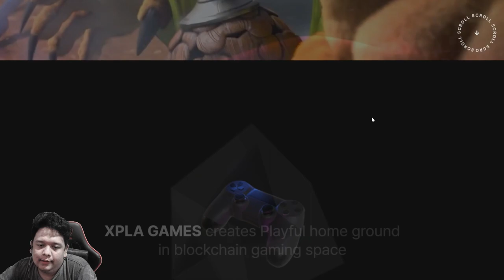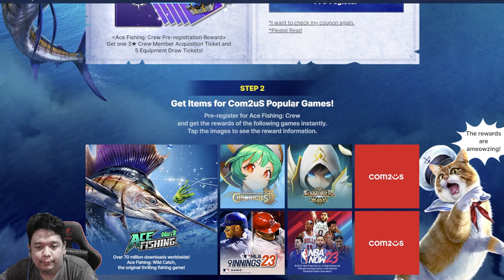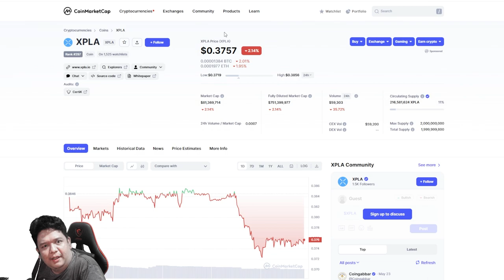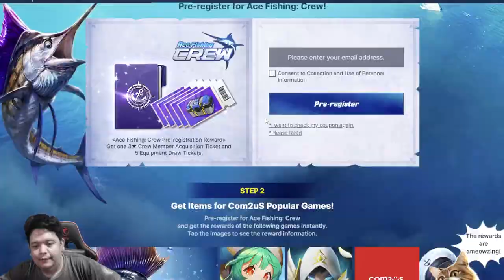Pre-registration Di Mulai Ace Fishing Crew Game Mancing NFT/P2E dari XPLA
belum berapa lama ini wemix mau mengeluarkan game mancing mancing NFT/P2E mereka pada bulan depan.
ternyata dari XPLA Juga sudah mempersiapkan game Mancing mancing NFT/P2E Mereka ya itu dengan nama Ace Fising Crew . .
untuk tanggal rilis masih belum tau kapan sih

or

PC
Case - TUF
Monitor - Asus VG249VQ FLAT IPS

Connect to me :
1. FB message Ghema Illahi